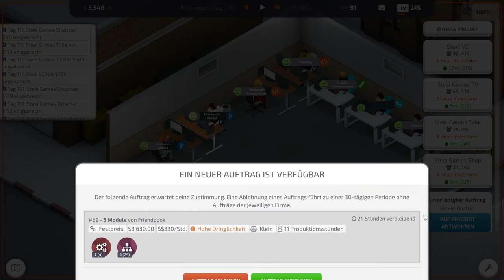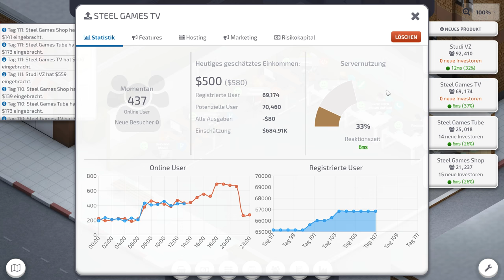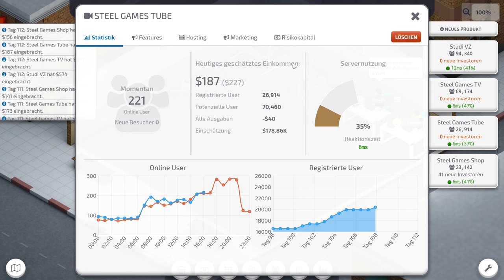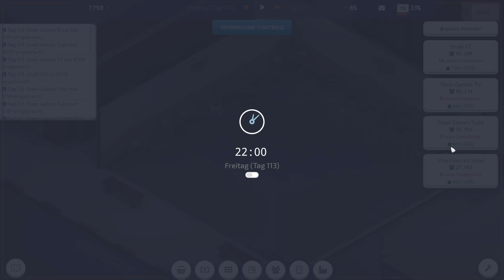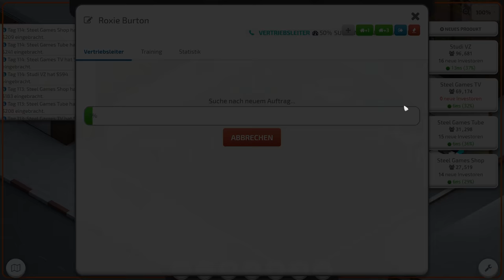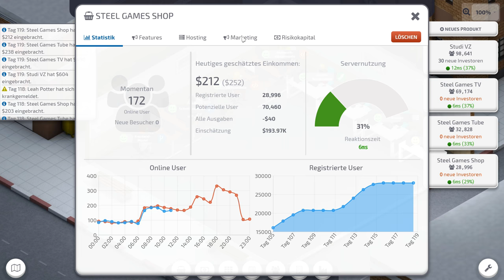Startup Company Beta 16 - Umzug vorbereiten - Let's Play 9 - Deutsch - German